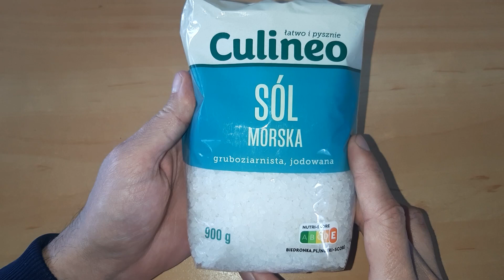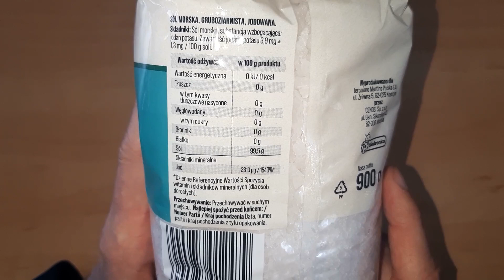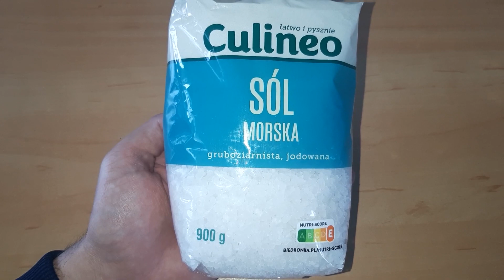Culineo sól morska gruboziarnista, jodowana - opinie, cena, wartość odżywcza, skład, recenzja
Zastanawiasz się jaką sól morską wybrać? Dzisiaj porozmawiamy Culineo czyli o soli morskiej gruboziarnistej i jodowanej. W odcinku opowiem o ciekawostkach związanych z tym produktem. Dowiesz się jaka jest moja opinia na temat tego produktu. Będzie też nieco o składzie i wartości odżywczej. Przekonasz się też czy ostatecznie polecam ten produkt i czy warto go kupić w sklepie spożywczym. Porozmawiamy, także o cenie soli morskiej Culineo.